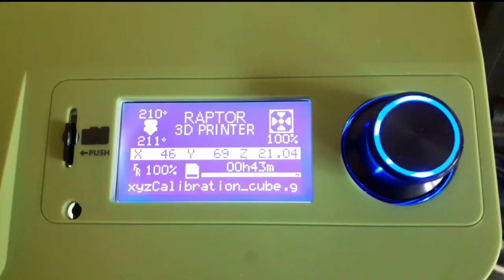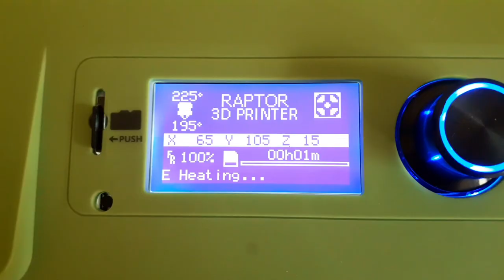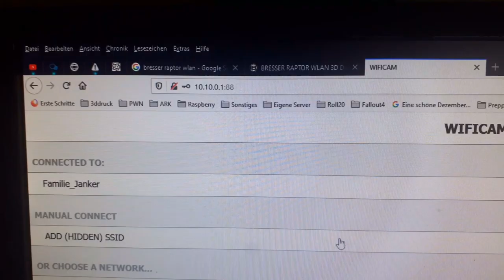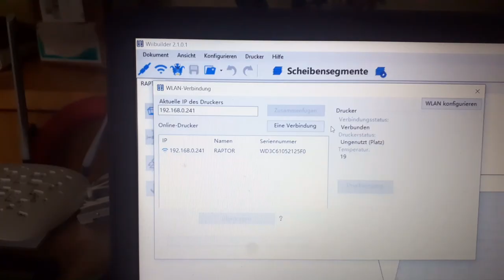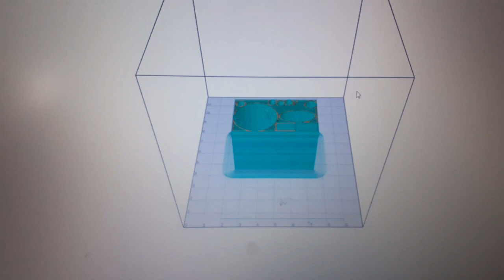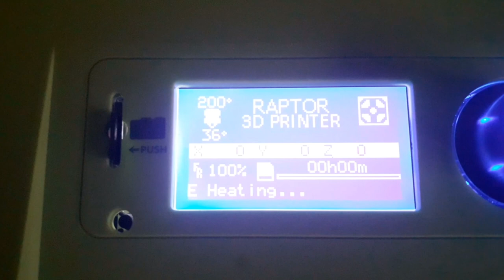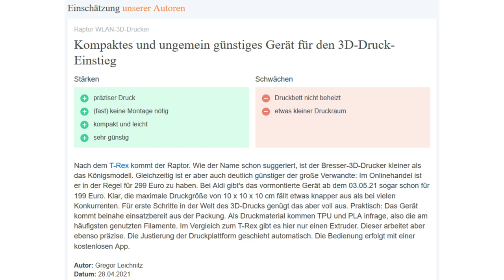3D Drucker 'Bresser Raptor' neu in 2021 auf den Markt gekommen. Erste Eindrücke!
Nachdem noch kein Firmwareupdate für den in 2021 erschienenen 3D Drucker herausgekommen ist, hier mal etwas zur Erstauslieferung.